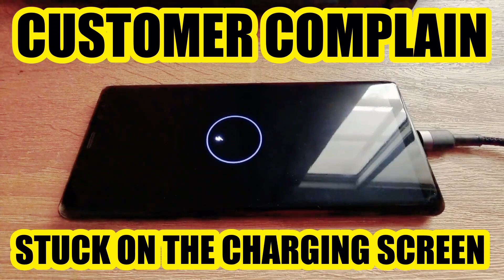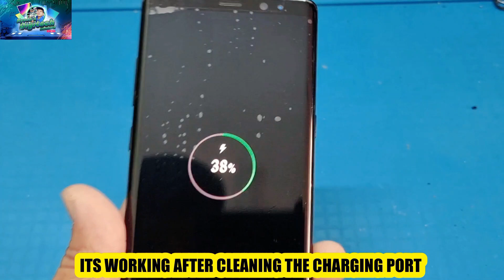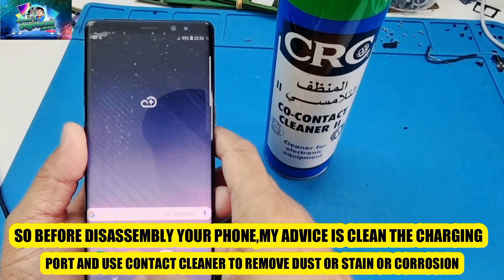How do you fix a phone that won't turn on or charge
In this video im showing how do you fix a phone that won't turn on or charge step by step.

In this video im showing how to fix ps4 cannot access system storage in a very simple way.

(How do I fix my Android stuck on the charging screen?)
The first step is to check to see if the problem is related to your charger or charging cable.
1.Use a charger provided with the device.
2.Check for damage.
3.Try a new cable
4.Try a different power source.
5.Power off your device.
6.Shine a torch into the charging port and look inside
7.Disconnect the cable from your phone, then reconnect it within 15 seconds
8.Last option if its not work.ask help for the professional technician